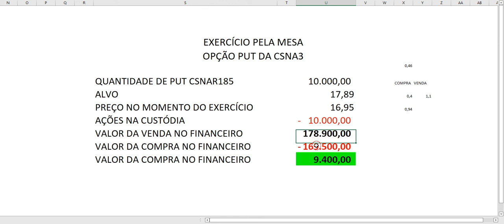EXERCÍCIO DE PUT NA MESA: COMO FUNCIONA?